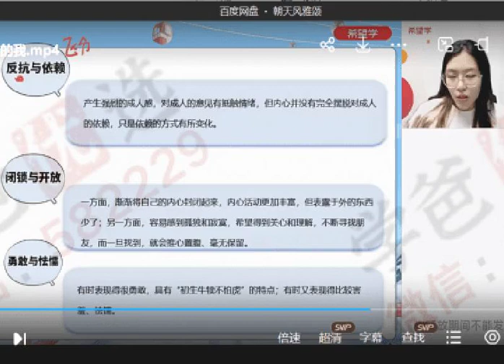【002237】【初中道法】希望学：初一政治目标A+班（樊帅）23暑秋24寒春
【年级】七年级
【难度】初中培优

视频和讲义齐全，主讲：樊帅韦墨

学而思培优小四门，包括历史、道法、生物、地理四科，适合全国各版本教材。
全套都有配套教材+视频课程都有

正在举办5周年庆典活动：全场精品课程4折，几十甚至几块钱就可以学到的课程，你还不赶紧囤课！
⭕️  微信公众号：学爸优选